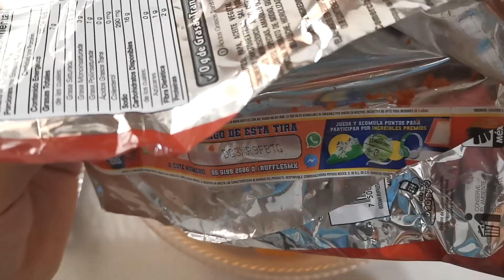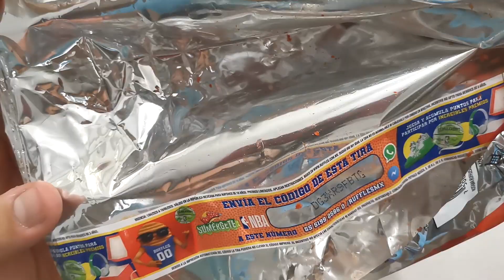Sumérgete en la NBA | Ruffles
Si les gusta esta nueva promocion de Ruffles, dejen su like y comentario :D